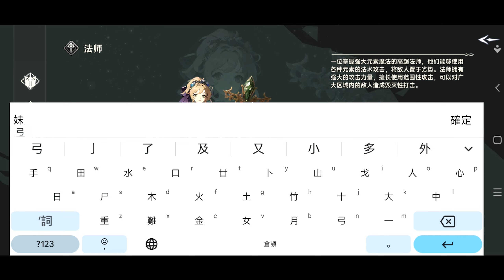遺跡傳說：旅人の地下城 ⭐台服即將推出⭐刷寶款，一款以幻想世界為背景的角色冒險遊戲。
IOS：尚未找到連結

一款以幻想世界為背景的角色冒險遊戲.

遊戲發生在一個被稱為破曉的幻想世界，你將扮演一名剛來到阿卡迪亞斯城市的“旅人”.

由此開始，在自由的旅行中邂逅其他玩家，攜手擊敗強敵，拯救被黑暗勢力侵擾的人民，為世界帶來破曉之光吧！

▶ 五大職業
騎士、戰士、法師、遊俠、刺客，
不論是掌握強大元素魔法殲敵於遠距的法師，或擅長使用短刀出奇不易近距襲擊敵人的刺客，各具特色的職業，讓你盡情享受刷寶的快感！

▶ 動態世界
五大章節、三大難度，
在廣大的幻想世界中成為旅人，隨機生成的寶箱、怪物與傳送門，在無盡的地城中盡情冒險，挑戰遺跡、擊敗強敵，成為傳說故事的新篇章！

▶ 獨特裝備
千件裝備、任意搭配，
超過一千件擁有獨特詞綴、屬性、品質的裝備任君挑選，並透過精煉、銘刻等一系列手段打造適合自己職業與擁有個人風格的裝備配置！

▶ 隨機副本
蟲洞、地宮、戰場、迷宮、混沌塔，
各種不同玩法模式的副本將在世界上隨機出現，挑戰更高難度的副本，擊敗更強大的 BOSS 然後獲取滿滿的獎勵吧！

▶ 豐富玩法
多人組隊、趣味互動，
奇珍寶物、寵物養成，
可愛頭飾、美艷幻羽，
巔峰稱號、無盡之塔，
還有數十種多元遊戲模式滿足你的幻想世界，一起成為遺跡傳說吧！

■ 本遊戲依中華民國遊戲軟體分級管理辦法分類為輔 12 級。
■ 遊戲部份內容涉及暴力、性之情節。
■ 本遊戲部分內容或服務需另行支付其他費用。
■ 請注意遊戲時間，避免沉迷遊戲，可能影響身心健康。